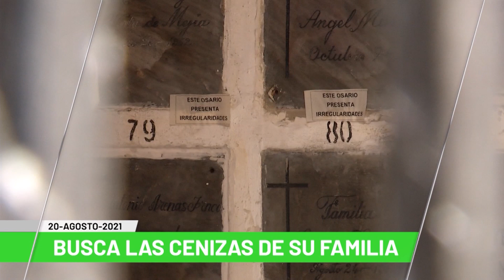Titulares de Teleantioquia Noticias - viernes 20 de agosto de 2021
Noticias. Comenzará vacunación a personas de 15 a 19 años. Aplicarán dosis de refuerzo a personas con inmunosupresión. El 50 % de pacientes en uci son por Covid. Podría perder eficacia la vacuna en personas con desnutrición. Viviendas y vías afectadas por lluvias. Declarada calamidad pública en Tarazá. El riesgo en Hidroituango ha disminuido. "El Sena capacita líderes comunitarios en gestión del riesgo". Firman acuerdo que acaba con el anuncio de huelga. Ecopetrol con 51,41 % de ISA.